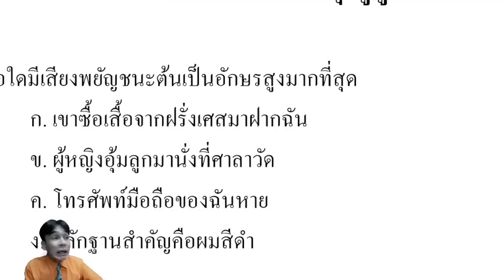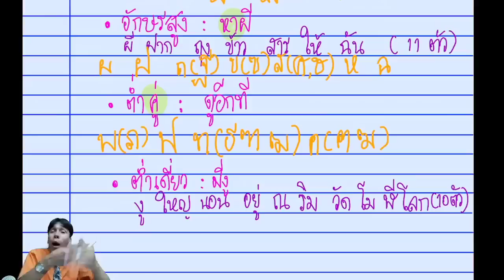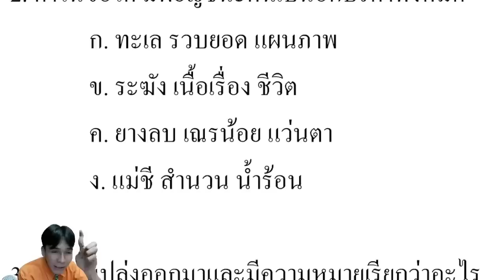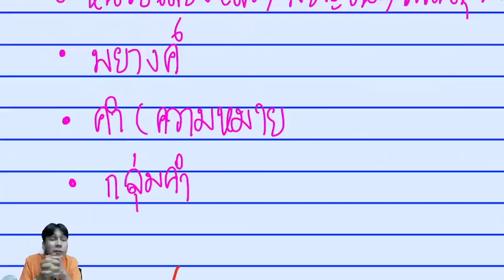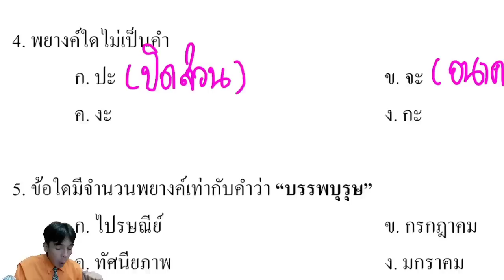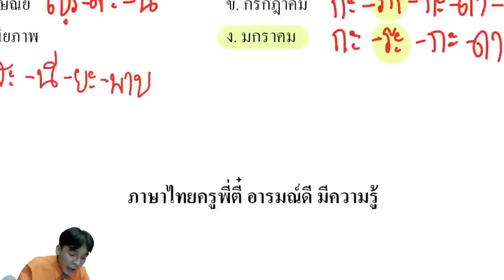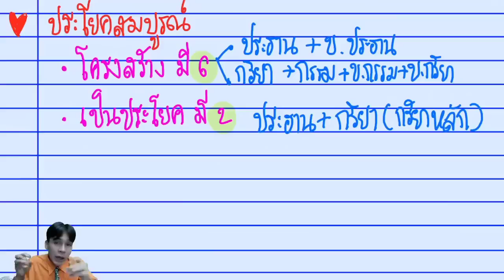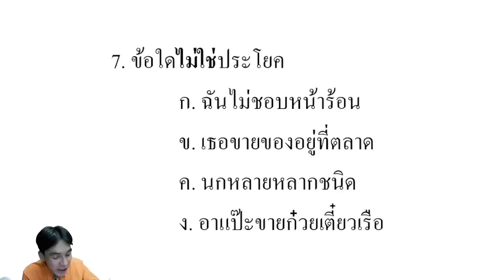ติวสอบครูผู้ช่วย 【EP.2】 ภาค ก ภาษาไทย By...ครูตี๋ สถาบันยุทธพงษ์ชัย